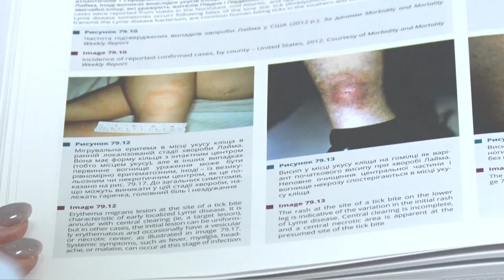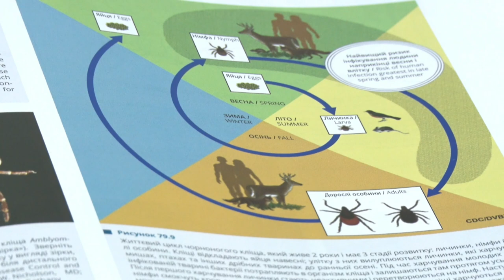Обережно, кліщ: енцефаліт, бореліоз та як цього уникнути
Галина Шамичкова - завідувачка відділення Дніпропетровського обласного центру контролю та профілактики хвороб